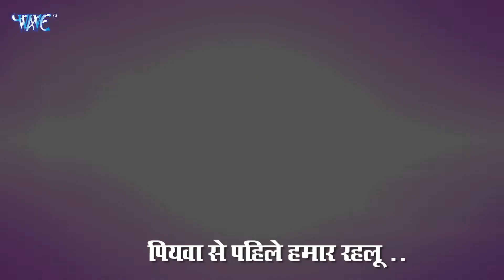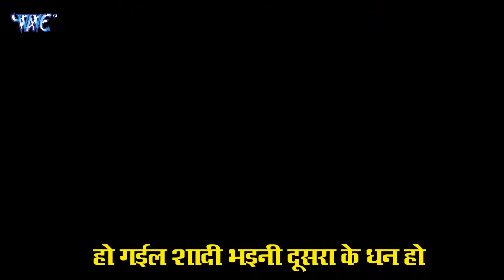Pandey | पियवा से पहिले हमार रहलु | Superhit Bhojpuri Song | Piyawa Se Pahile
Album :- Piyawa Se Pahile
Song :- Piyawa Se Pahile
Singer :- Ritesh Pandey, Khushbu Tiwari
Video Director :- Ashish Yadav
Choreographer :- Sunil Rock

Lyrics

अब बात ना हमसे होइ, सुना ये मोर करेजा ..
देले बाड़ा तू जवन, मोबाइल आके लेजा

अरे..
याद करा जहिया कुँवार रहलू
पियवा से पहिले हमार रहलू ..

भईल रहे प्यार जब रहलू नादान हो
हमहि खियाके तोहके कइनी सयान हो
अरी रहीं कुँवार तोहार राखत रही मन हो
हो गईल शादी भइनी दूसरा के धन हो

जा ये जान जाते बाड़ू त , हमके जन भुलहिया
पापा जी से दिन धाराके , जल्दी तू चली अहिया

भागे खातिर संघ तैयार रहलू

लूट गईल प्यार यार, छीन लेलु चैना
देखके तरसेला रात दिन नैयना
तोहरा से बेसी सितम सहतानी
का कही अरुण कैसे रहतानी

माटी में मिला देहलू तू सोचल सारा सपना
शादी कके नीरज के बना लिहलू तू अपना
रितेश के दिल के करार रहलू

अरे..

Piyawa Se Pahile Lyrics in English
Ab baat na humse hoi suna ye mor kareja..
Dela bada tu jawan mobile aake leja

Are..
Yaad kara jahiya kunwaar rahlu
Piyawa se pahile humaar rahlu..

Bhaiel rahe pyaar jab rahlu nadaan ho
Humhi khiyake tohke kaini sayan ho
Are rahi kunwaar tohar raakhat rahi man ho
Ho gaiel shaadi bhaini dushra ke dhan ho

Ja ye jaan jate badu ta, humke jani bhulaihiya
Papaji se din dharake, jaldi tu chali aahiya

Bhaage khatir sanghe taiyaar rahlu

Loot gaiel pyaar yaar, cheen lelu tu chaina
Dekhke tarsela raat din nayna
Tohra se besi sitam sahatani
Ka kahi arun kaise rahtani

Maati mein mila dehlu tu sochal sara sapna
Shaadi kake neeraj ke bana lihalu apna

Ritesh ke dil ke karaar rahlu

Are...